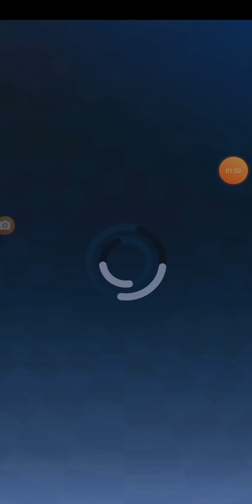Chaos ,Zavok and Big#Super rare characters unite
Sonic force